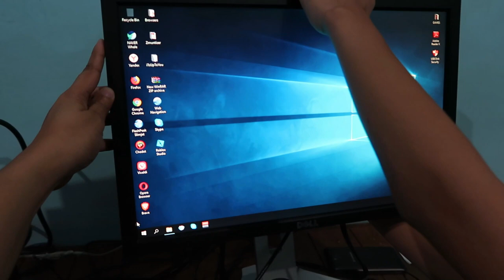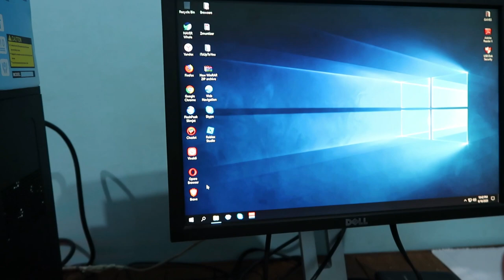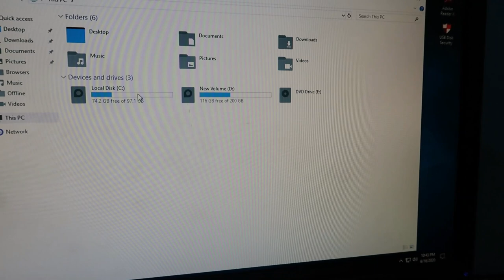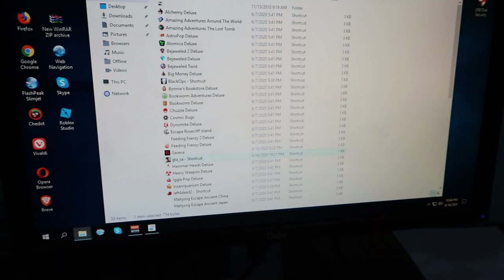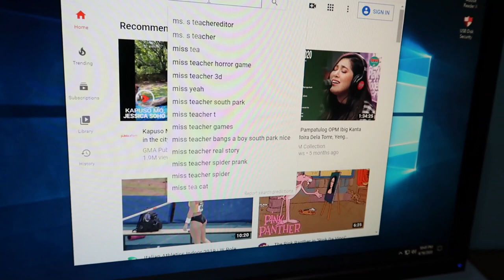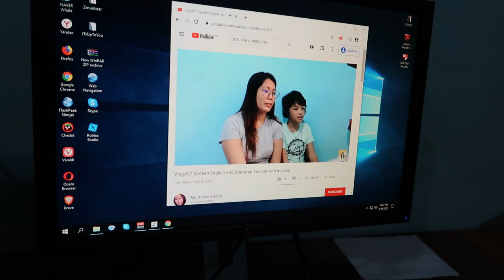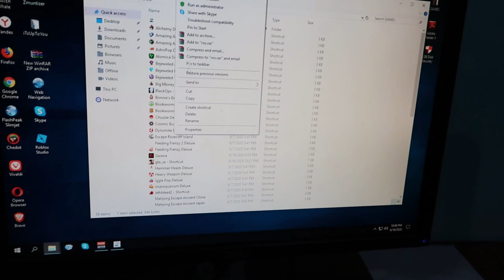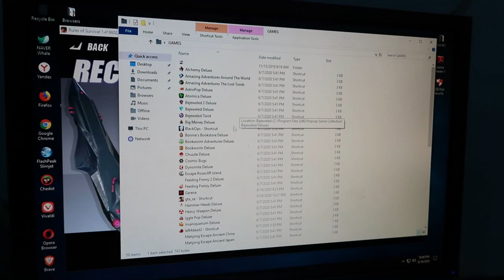Vlog #30 New Desktop for Homeschooling and Work (i5 3rd Gen)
No face to face classes for my children so I decided to buy a new desktop for them. This is a slightly used desktop from Korea. It has 2 months warranty and it only costs Php 8,500. I added Php 500 for AVR and headset then of course for delivery fee.